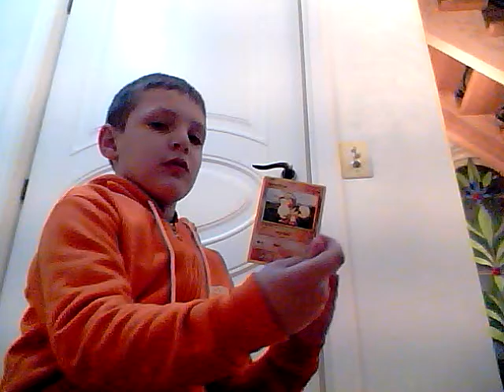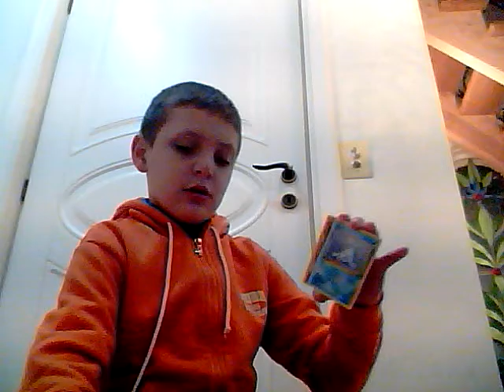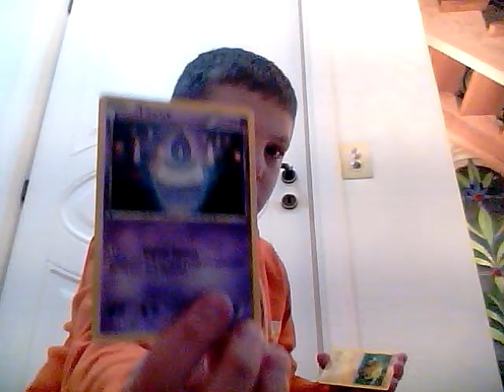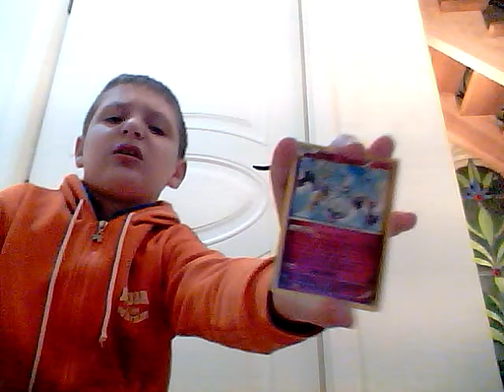Pokemon card series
We got RayquazaEX